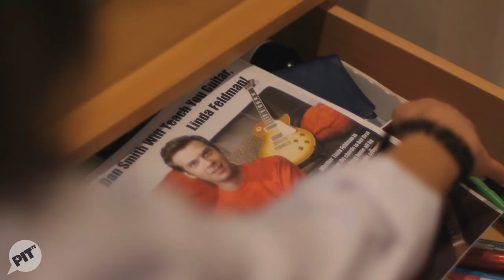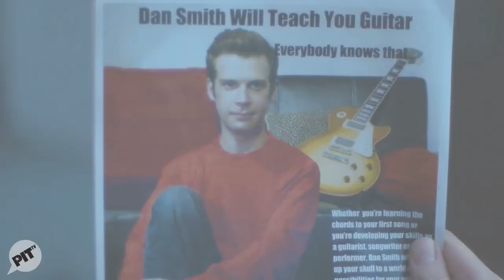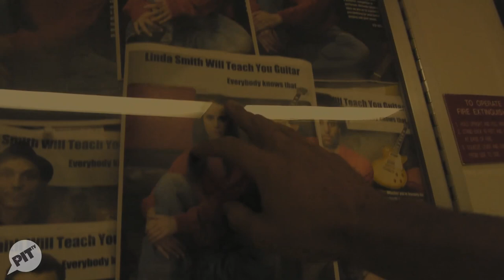Dan Smith Will Teach You Guitar - Movie Trailer (HD)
Coming to a laundromat, grocery store or diner vestibule near you, Dan Smith WILL teach you FEAR (and maybe a C chord). Watch the terrifying trailer for this instant horror classic.

Written By: Nannette Deasy
Shot and Edited by: Benjamin Gooch

Cast:
Dan Smith: Jacob Brown
Linda: Katie Haller
Friend: Andrea Kornstein
Boyfriend: Benjamin Gooch
Woman: Nannette Deasy
Police VO: Dave Neal

Flyer Zombies:
Michelle Ciotta
Scott Eckert
Jerry Emeka
Lucas Hazlett
Charlie Ochs
Nikki Plyem
Jared Mark Smith
Jenna Stern

Produced by: Arthur Warburton